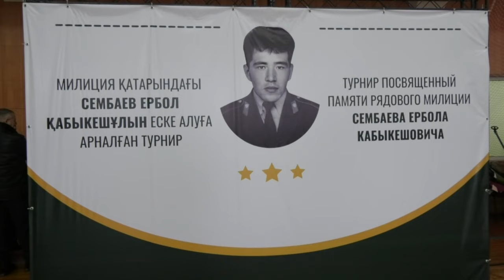Экибастуз Новости Турнир по мини футболу памяти погибшего при исполнении служебного долга Ербола Се